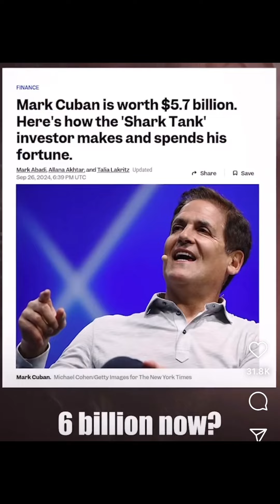Be the man in the t shirt not the suit